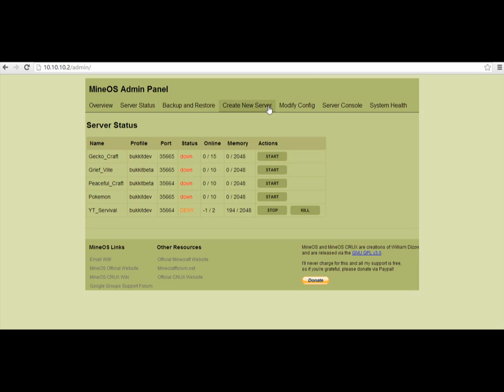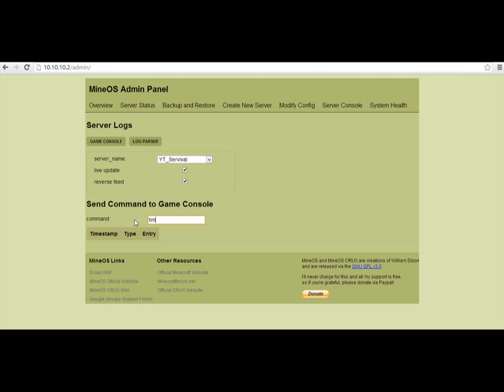Minecraft- Survival Plugged In- Episode 8- The Hauntings Begin!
we experience our first haunting of herobrine and it is pretty scary.